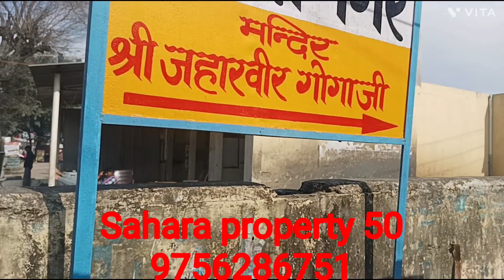DHAMPUR R S M Degree College के सामने 150 Gaj Plot For Sale @Saharaproperties50 trending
plot owner
mobile number

adhik jankari ke liye sampark Karen @Saharaproperties50

Tt.me/sharafathusainelegram link
dehradun
haridwar
najibabad
nagina
dhampur
 bijnor
muradabad
ghaziabad
gajraula
noida
loni
delhi

Kashipur
Bimtal
jaspur
kalagarh
investment। property
property market
Budget House
House Inside
Tour Home
Mansion Tour  House for Sale in Dehradun  Kothi for Sale in Dehradun

Property 2050
5 BHK Independent House
Premium New Design
5 Bedroom House
Luxury  Houset

पुराना घर
नया घर
luxury housing
home sweet
home luxury
house sales
property dealer
sahara property investment for sale
farm house
plot Haridwar
najibabad
Dhampur
Rampur
Moradabad
Ghaziabad  Gajraula
Loni
Delhi
Noida
Bijnor
noorpur pur
sahara properties
land Lot
Sahara
Land
Chuo Expressway
Squareyard
Guz
Propertiessales
Keicar
BIgha
Lakh
Bijnor
Nainital
Property
ez pass
ez tag installation
Toll
Electronic tollcollection
Duplex
Land record
Dehradun
Rent
Haldwani
Highway
Laxam app
Roorkee
Viral
Home
trending
Driving
Japan
Tokyo
Road
Wikipedia
Marla
Fastag
How does
Zameen.com
Videos
Live